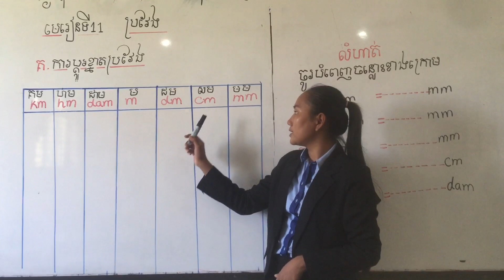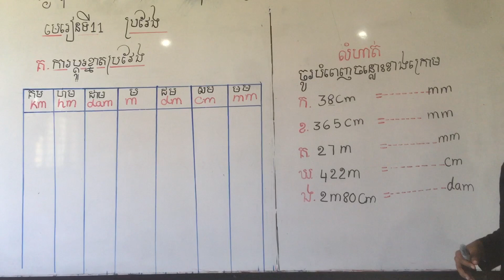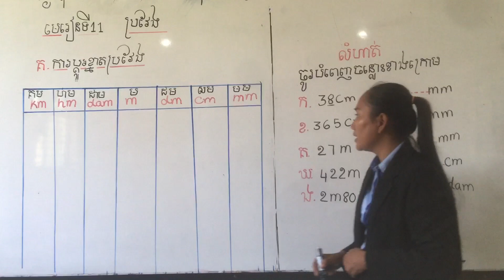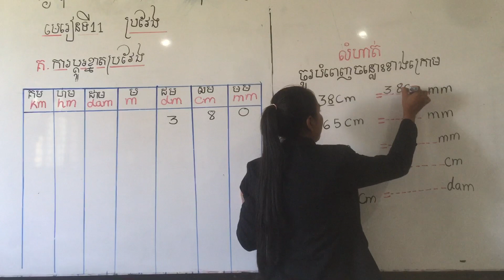គណិតចវិទ្យាថ្នាក់ទី៤ មេរៀនទី១១ ប្រវែង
លំហាត់ 11/06/2020